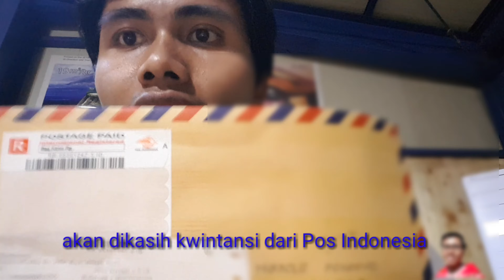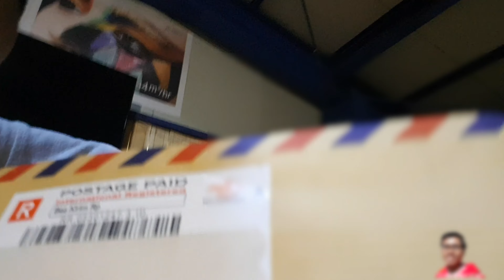Mengirim Dokumen dari Indonesia ke Korea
Berapa sih biaya mengirim dokumen (surat penting, kartu HP, kartu kartu) dari Indonesia ke Korea?? Apa saja sih pilihan pengirimannya??